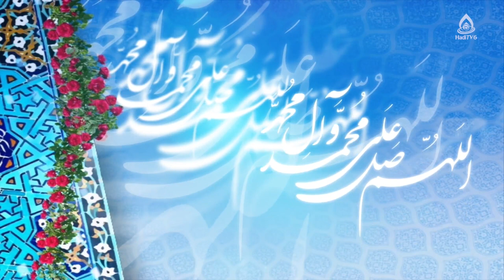احکام شرعی (مهریه زنان، زیارت کربلا، نذر زیارت اربعین، مهر، قهر با والدین)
احکام شرعی (مهریه زنان، زیارت کربلا، نذر زیارت اربعین، حجاب جلوی نامحرم، سجده بدون مهر، عاشق شدن، قهر با والدین، بازی شطرنج)